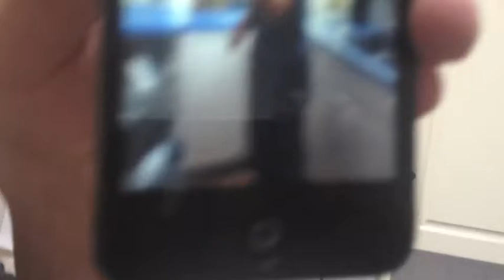Eric Bacon Time (with Brayden and Liam M.)